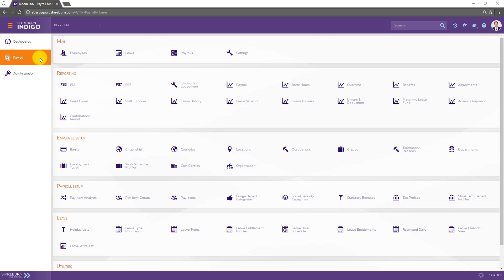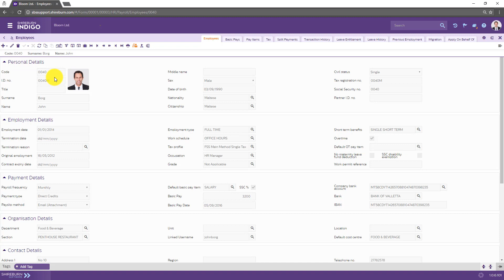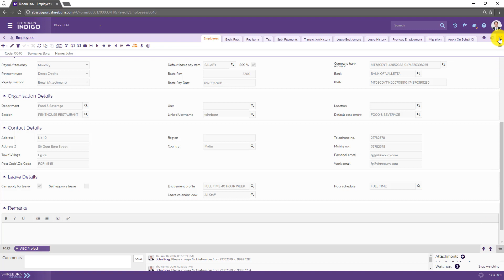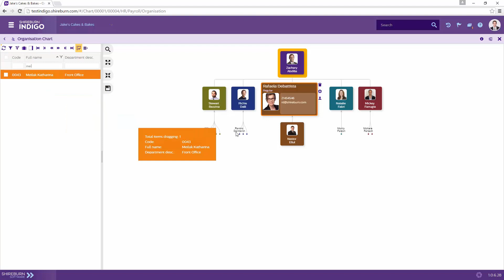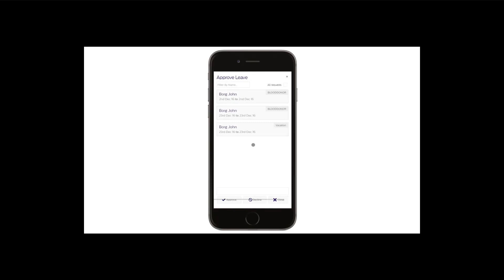Shireburn Indigo Payroll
Shireburn Indigo Payroll is a Cloud based solution designed, developed and supported entirely by the Shireburn Software team.
Extending the back-office functions of a traditional payroll system to empower employee self-service for leave management and other facilities through an integrated Employee Portal, Shireburn Indigo Payroll boosts efficiency of both the HR team and employees themselves, 24x7 on any device, from anywhere.
Shireburn Indigo Payroll has been designed as a multi-tenanted environment and uses Microsoft Azure as a platform service, whilst supporting both horizontal and vertical scaling for on-demand scalability and automatic resource allocation.

The Employee Maintenance screen allows management of the employee details that are necessary to run the payroll.
Shireburn Indigo’s UI is data-centric providing users with a full list of employees on one screen, allowing easy sorting by clicking on the required column, filtering, moving columns, and enabling drilling down, to show more information such as personal and employment information, salary history, allowances etc.
While employees are of course able to be allocated to Departments, Sections, Locations etc, they can also be tagged to group together employees who form a particular distinct grouping such as all people working on a particular project.  You can then search, report and analyse just those with that tag.
You can also Watch an employee so that, when any details on that employee are changed, you can be alerted and all amendments to employees’ data are logged and auditable.
Shireburn Indigo Payroll allows organisations to take their leave management process online through an employee portal.
As part of the set up, the system offers a visual representation of leave approvers and the relationship to peers through the Organisation Chart.

Each employee can be added to the Chart as a manager and/or reportee with higher level positions acting as approvers to the lower ranks. This will then determine the leave approval process.
The Shireburn Indigo Employee Portal is the means through which employee self-service is achieved, allowing employees to view and maintain their own information, obtain their payslips, copies of their FS5 forms as well as managing their own vacation and absence and that of their team.
Each payroll user is provided secure web access to their own personal and configurable dashboard, using a responsive design to support any choice of desktop, Smartphone or tablet access.
The Portal provides a number of widgets to enable employees to view who is out of the office on vacation, sick or other form of absence, today or any specific date, to apply for their own leave or approve the leave of others in their team, view their own leave balances, print past payslips and FS5s, as well as to obtain a clear view to their own leave planner and that of their team.
Applying for Leave is simple, as is the approval of the leave of your team members, even on your Smartphone.
Shireburn Indigo Payroll boosts the efficiency of the HR Department, providing high levels of productivity in managing the payroll function, matching usability and convenience with security, all through a scalable managed service using the latest technology and trends in user experience.